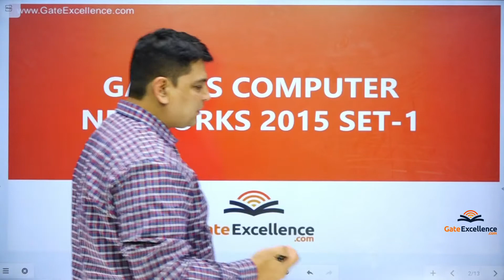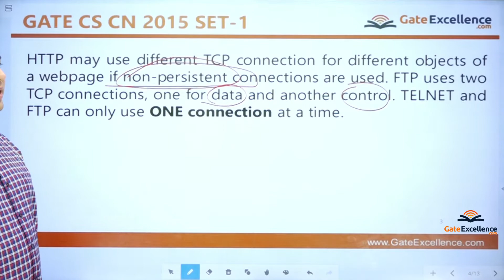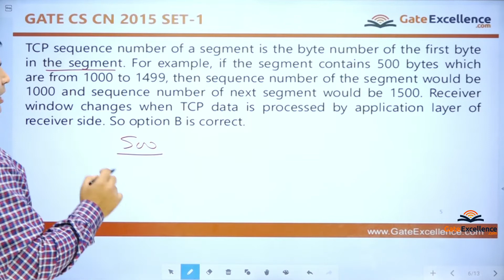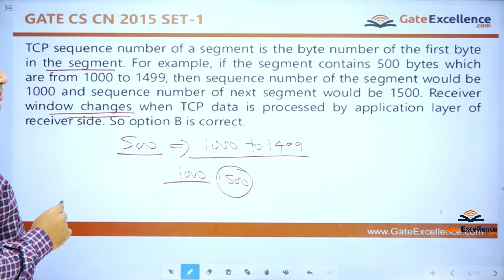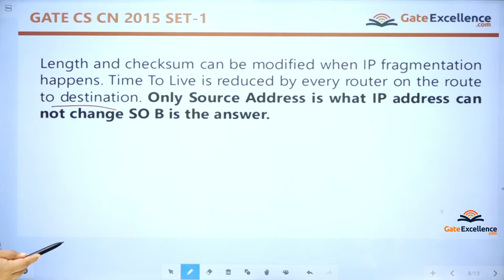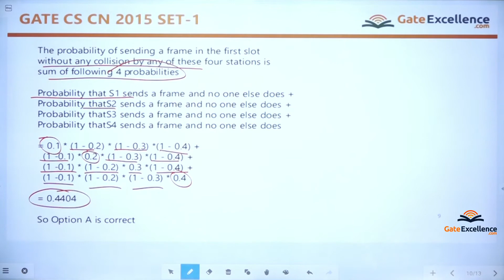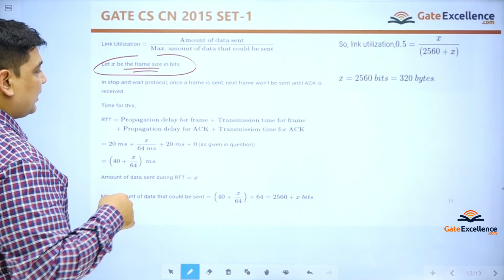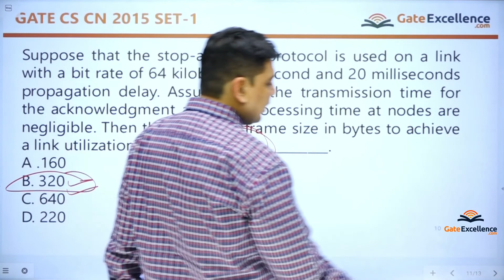Computer Network Question & Solutions - Year 2015 (Set -1) | GATE Computer Science | GateExcellence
1- MCQs related to the DBMS that appeared in GATE 2015 (Set-1)
2- Detailed indepth explanation of each question.